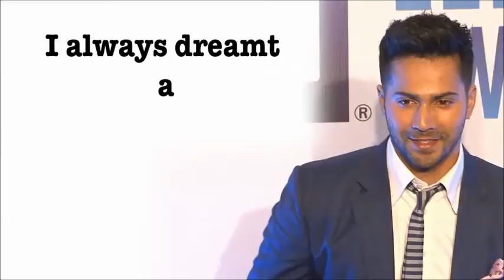Varun Dhawan JUDWAA in Madame Tussauds